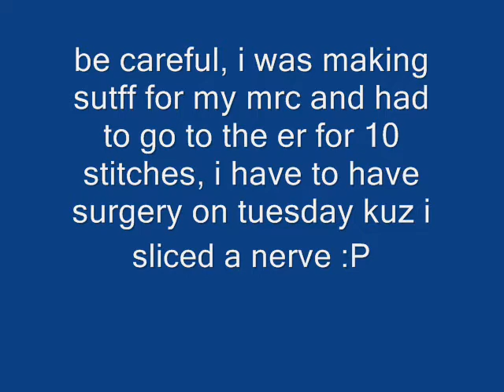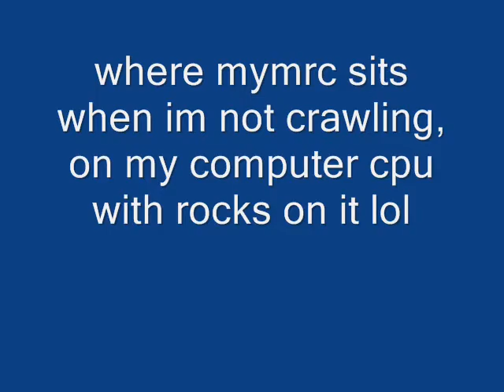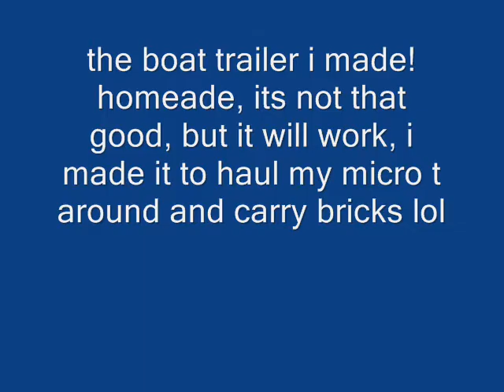A SlideShow of my Mini Rock Crawler With mods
Mini rock crawler, pretty much a before and after thing ahha get it?